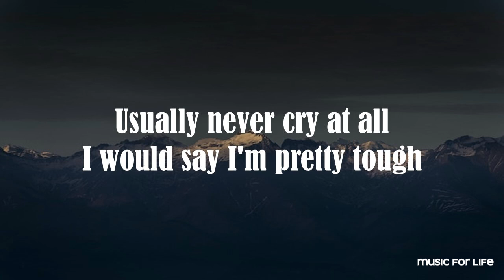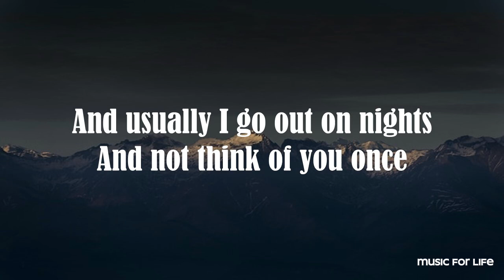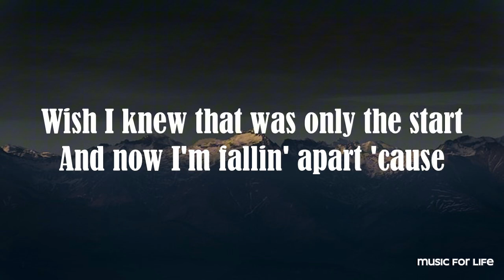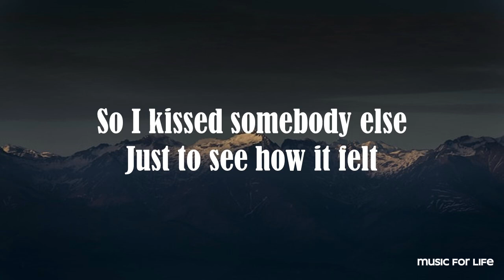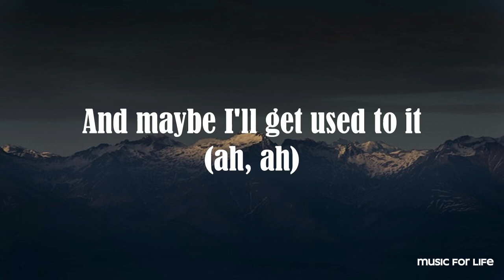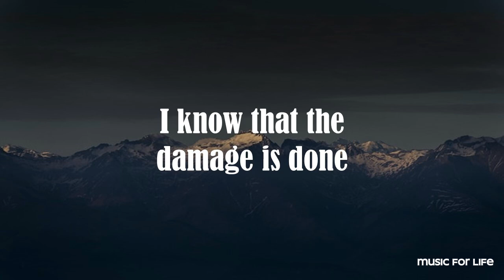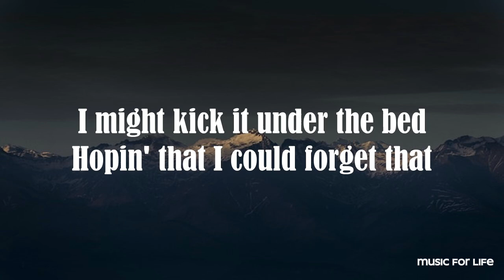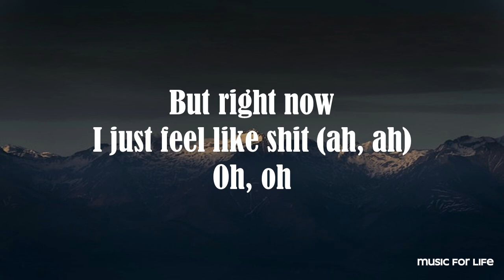Tate McRae - feel like shit (Lyrics)